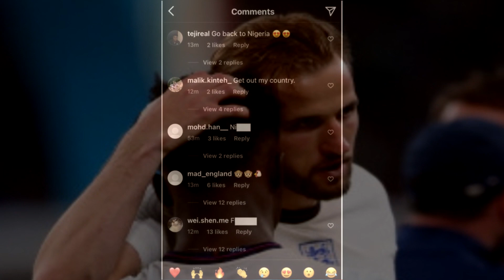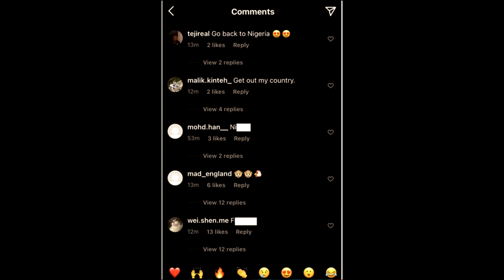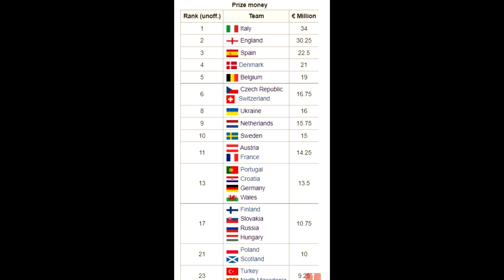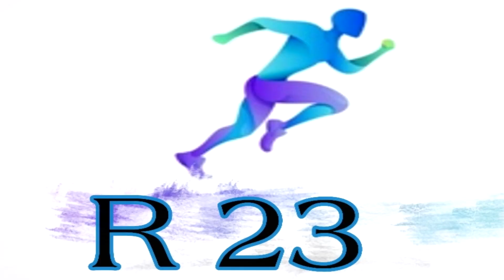Ronaldo ឈ្នះស្បែកជើងមាស _ រាយនាមម្ចាស់ពានក្នុងUERO2020 _ Messi ឈ្នះពានអ្វីខ្លះ?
ព័ត៌មានកីឡាបាល់ទាត់
1. Saka រងការរើសអើងពូជសាសន៍ខ្លាំង
2. Ronaldo ឈ្នះស្បែកជើងមាស
3. Jorginho គួរតែទទួលបានកាតក្រហម
4. រាយនាមម្ចាស់ពានក្នុងUERO2020
5. Neymar ជាអ្នកស្នង Ronaldinho
6. កីឡាករ៤នាក់ជួបរឿងទឹកភ្នែកខ្លាំងបំផុត
7. Messi ឈ្នះពានអ្វីខ្លះ?
8. គ្រូអង់គ្លេសទទួលខុសត្រូវទាំងស្រុង
9.  FA នឹងថ្កល់ទោសលើការរើសអើង
10.